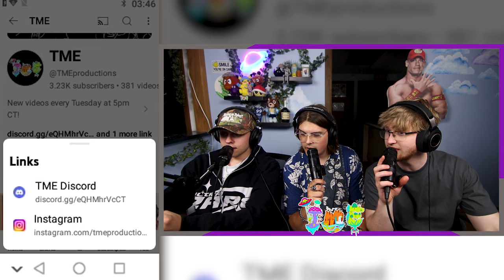Playing Mobile Games on Worlds SMALLEST Phone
In this weeks episode of TME Tuesday, we bought the worlds smallest phone on Temu and wanted to see if it could run mobile games. We tried playing Minecraft, agario, subway surfers, and jetpack joyride. These are all classic games and a staple of the phone mobile gaming world and we wanted to see if this $30 worlds smallest smart phone could handle the challenge...